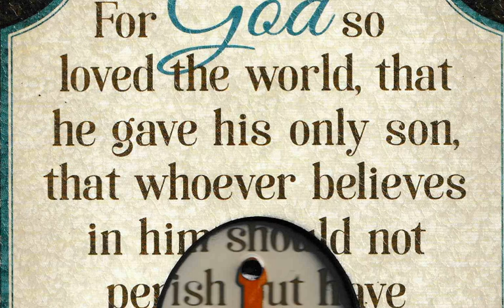CHARITY COVERED A MULTITUDE!!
1 Peter 4:8 King James Version (KJV)
 And above all things have fervent charity among yourselves: for charity shall cover the multitude of sins.